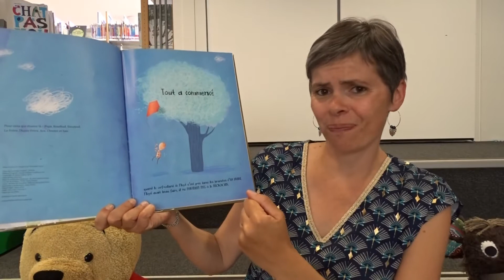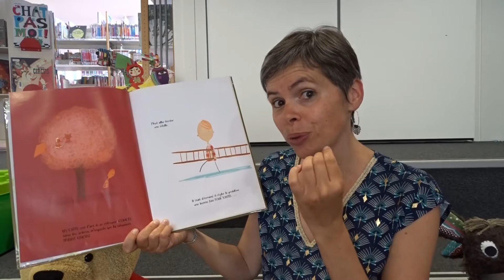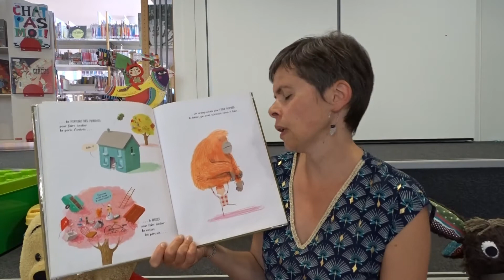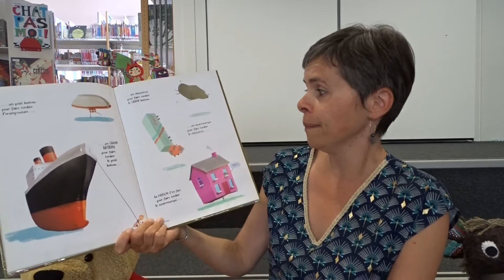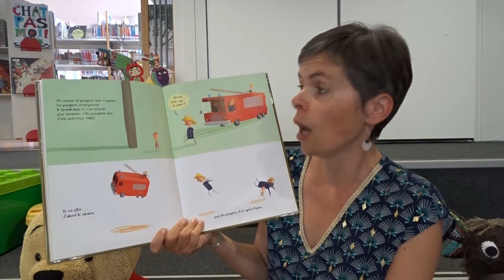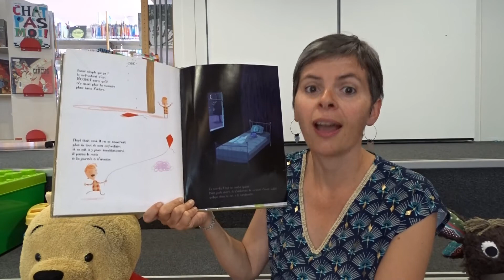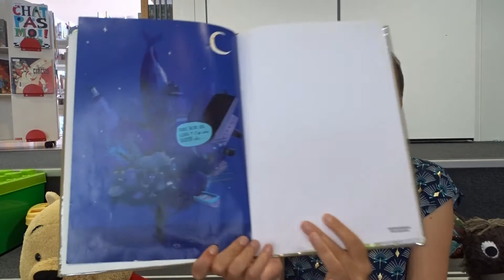"Coinçé" de Oliver Jeffers